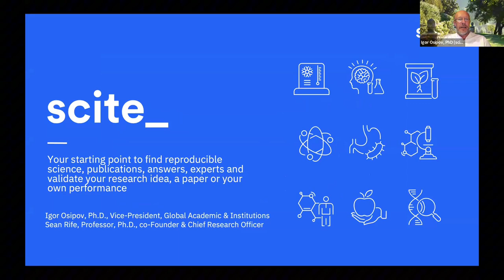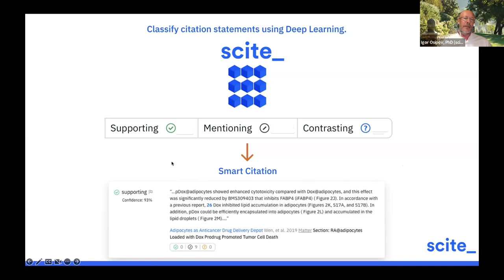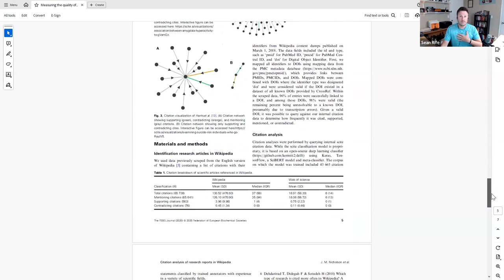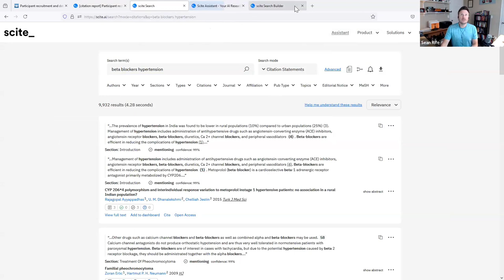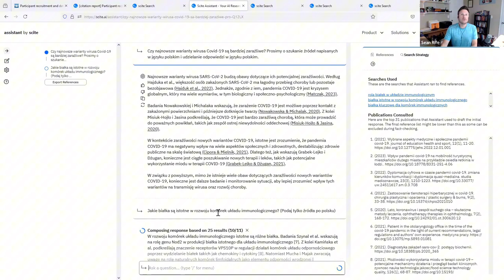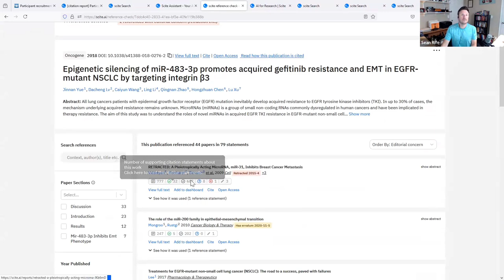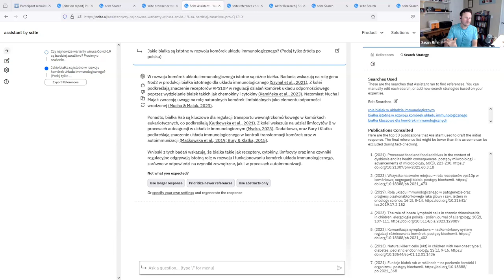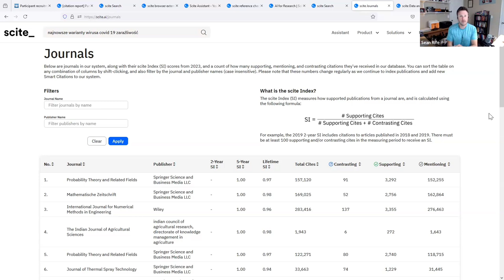Wikimedia Polska Presents: Scite.ai - Your AI Research Partner (Webinar)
—PL—
(eng below)

🌟 Odkryj Moc Scite.ai: Webinar z Ekspertami! 🌟

📅 23 lipca 2024 odbył się webinar poświęcony innowacyjnemu narzędziu Scite. Podczas tego wydarzenia dr Sean Rife i dr Igor Osipov przedstawili fascynujące prezentacje na temat możliwości, jakie daje Scite.ai. 🌟

Scite.ai to zaawansowane narzędzie 🛠️ do przeszukiwania i analizy literatury naukowej, które dzięki "inteligentnemu cytowaniu" 📊 klasyfikuje cytowania, ułatwiając zrozumienie odbioru danego artykułu przez społeczność naukową. Z dostępem do ponad 1,3 miliarda cytowań z artykułów, książek i preprintów 📚, Scite.ai umożliwia szczegółową analizę tekstów naukowych.

W trakcie webinaru, poza prezentacjami, odbyła się interesująca dyskusja, w której poruszono m.in. temat automatyzacji weryfikacji cytowań dla Wikipedii. Obecnie testujemy przydatność tego narzędzia dla polskojęzycznej społeczności Wikipedii 🧑‍💻 i zachęcamy do dzielenia się opiniami!

📋 Chcecie przetestować Scite.ai? Zarejestrujcie się na darmowy okres próbny tutaj: Link do rejestracji

00:00 - 06:37 - Wprowadzenie
06:37 - 29:06 - Funkcje i dane Scite AI
29:06 - 41:54 - Funkcje asystenta Scite
41:54 - 50:47 - Sesja Q&A
50:47 - 55:48 - Przyszłe możliwości i zakończenie

—ENG—

🌟 Discover the Power of Scite.ai: Webinar with Experts! 🌟

📅 On July 23, 2024, a webinar was held focusing on the innovative tool Scite. During this event, Dr. Sean Rife and Dr. Igor Osipov delivered fascinating presentations on the capabilities offered by Scite.ai. 🌟

Scite.ai is an advanced tool 🛠️ for searching and analyzing scientific literature. Through "smart citations" 📊, it classifies citations, making it easier to understand how a given article is received by the scientific community. With access to over 1.3 billion citations from articles, books, and preprints 📚, Scite.ai enables detailed analysis of scientific texts.

During the webinar, besides the presentations, an interesting discussion took place, which addressed, among other things, the topic of automating citation verification for Wikipedia. We are currently testing the usefulness of this tool for the Polish-speaking Wikipedia community 🧑‍💻 and encourage you to share your opinions!

00:00 - 06:37 - Introduction
06:37 - 29:06 - Scite AI Features and Data
29:06 - 41:54 - Scite Assistant Features
41:54 - 50:47 - Q&A Session
50:47 - 55:48 - Future Possibilities and Conclusion